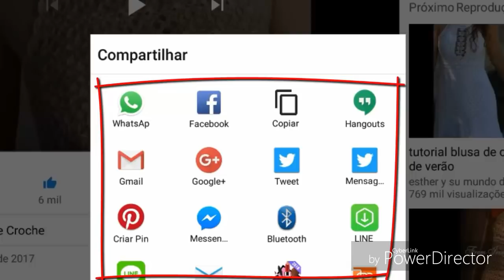DIY CROCHET PONTO FANTASIA BOTÃO DE 4 FOLHAS PARTE 1 HD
DIY CROCHET PONTO FANTASIA BOTÃO DE 4 FOLHAS PARTE 2 FINAL